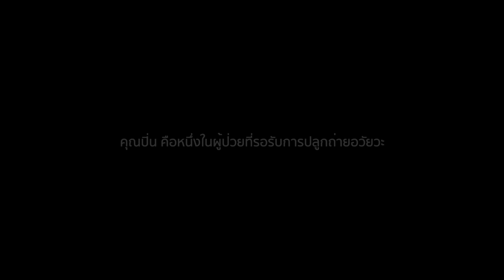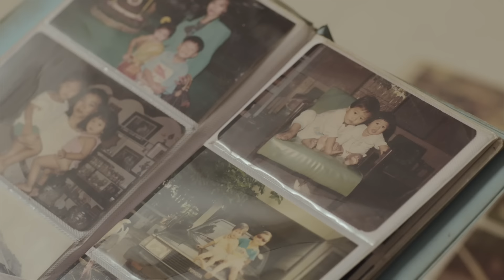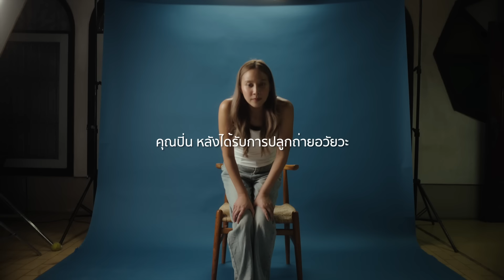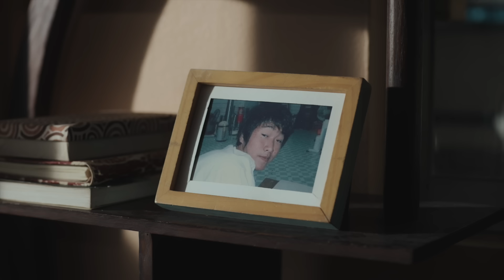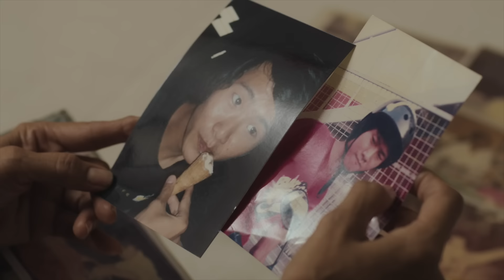WANYAi แว่นใหญ่ - รักของเธอคือของขวัญ | Gift Of Life [Official MV]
WANYAi

Title : รักของเธอคือของขวัญ l Gift Of Life
Artist : WANYAi
Release Date : 13 Aug 2024

Lyrics : WANYAi
Melody : WANYAi
Producer : tinn, WANYAi
Arranging / Programming / Guitars / Bass : tinn
Piano : Parinya Kesdee

Recorded at OFK Studio
Mix down & Mastering : Monthon Dilokchavanis (Frenzyheart studio)

ของขวัญที่ผมคิดว่ามีค่ามากที่สุด คือการได้มีชีวิตอยู่ และสำหรับคนที่ป่วย การได้มีชีวิตอย่างไม่เจ็บป่วยก็คงเป็นของขวัญที่มีค่ามากที่สุดเช่นกัน

ระหว่างหาข้อมูลในการเขียนเพลงนี้ ผมเสียน้ำตาไปไปหลายช่วงหลายตอน ได้มีโอกาสพูดคุยกับบุคลากรจากสภากาชาดไทย คุยกับผู้ป่วยที่ยังรอคอยอวัยวะอย่างมีความหวัง ได้คุยกับคุณปิ่น และได้คุยกับแม่ยา ได้รับรู้และเข้าใจหลายๆสิ่งมากขึ้น ความยากของการเป็นครอบครัวของผู้บริจาคที่ต้องตัดสินใจยกอวัยวะของคนที่เป็นที่รักให้กับผู้ป่วยที่กำลังรอคอย คือต้องเผชิญกับความรู้สึกแห่งการสูญเสียอย่างไม่ได้ตั้งตัว และต้องตัดสินใจเป็นผู้ให้ ในช่วงเวลาสั้นๆที่กำลังเสียใจอยู่นั้นเอง ไม่ใช่เรื่องง่ายเลยไม่ว่ากับใครก็ตาม

ขอบคุณทุกคนที่มีส่วนเกี่ยวข้องในการทำให้เกิดเพลงนี้ครับ
ขอบคุณทีมเจตนาภาพ สำหรับ mv นี้ครับ
ขอบคุณสภากาชาดไทยที่ชวนมาทำเพลงนี้ครับ
ขอบคุณคุณปิ่น สำหรับการถ่ายทอดเรื่องราวทั้งหมด ที่เป็นประโยชน์กับผู้ป่วยทุกคน ถ้าไม่ได้รับรู้เรื่องราวจากของคุณปิ่น ก็อาจไม่รู้เลยว่านี่คือคนที่ครั้งหนึ่งป่วยและเฉียดเสียชีวิตมาหลายครั้ง ดีใจที่วันนี้เห็นคุณปิ่นแข็งแรงและมีความสุขได้ทำทุกๆอย่างที่คุณปิ่นตั้งใจไว้ครับ
ขอบคุณฮีโร่ของผม คุณกิต ณัฐกฤษฎ์ พงศ์ประเสริฐ ผู้ที่มีหัวใจอ่อนโยน รักในสเก็ตบอร์ดและศิลปะ คนที่เป็นที่รักของเพื่อนๆ ดีใจที่ได้รู้จักคุณกิต ถึงแม้ว่าจะไม่ได้เจอกัน แต่เรื่องราวของคุณกิตจะอยู่ในเพลงนี้ตลอดไปครับ
สุดท้ายขอขอบคุณ แม่ยา คนที่มีหัวใจที่ยิ่งใหญ่ ท่ามกลางความเสียใจ แม่ยาได้ทำสิ่งที่ยิ่งใหญ่ให้กับอีกหลายชีวิต ขอบคุณที่ทำให้ผมรู้สึกว่าโลกนี้ยังสวยงาม ถึงแม้จะเป็นโลกที่เราเผชิญกับความทุกข์และความเสียใจ แต่โลกนี้ก็ยังงดงามได้ด้วยความรักที่ยิ่งใหญ่ การให้ที่ไม่ได้หวังสิ่งใดตอบแทน นอกจากได้ให้ไป ผมชอบที่แม่ยาบอกไว้ว่า ทุกครั้งที่แม่คิดถึงคุณกิต แม่ดีใจที่รู้ว่าส่วนหนึ่งของคุณกิต ยังอยู่ที่ไหนสักแห่งและช่วยใครคนอื่นให้มีชีวิตที่ดีอยู่ คุณแม่บอกว่าถ้ามีโอกาส คุณแม่อยากได้มองตาคู่นั้นอีกครั้ง หรือได้กอดกับคนที่มีหัวใจที่เต้นอยู่ของลูกอีกสักครั้ง แม่ก็คงจะมีความสุขมาก
     วันที่ 13 สิงหาคม ตรงกับวันปลูกถ่ายอวัยวะโลก เลยเป็นโอกาสที่เราเลือกเป็นวันปล่อยเพลงนี้  ขอใช้โอกาสนี้ขอบคุณฮีโร่ทุกท่านที่เป็นผู้บริจาคอวัยวะ ที่ได้ต่อลมหายใจให้กับผู้คนอีกมากมายบนโลกใบนี้ ขอบคุณที่เป็นผู้ให้ของขวัญที่ไม่สามารถหาได้จากที่ไหน ขอให้โลกนี้น่าอยู่เพราะมีผู้คนเหล่านี้เสมอ และขอให้พวกเราทุกคน ครั้งหนึ่งได้มีโอกาสเป็นฮีโร่ให้กับใครบ้างครับ

สำหรับผู้ที่สนใจร่วมบริจาคอวัยวะสามารถบริจาคผ่านช่องทางได้ดังนี้
บริจาคออนไลน์ :
- เว็บไซต์ หรือ เว็บไซต์ และ Application "บริจาคดวงตา-อวัยวะ"
บริจาคด้วยตนเอง :
- ศูนย์รับบริจาคอวัยวะ สภากาชาดไทย อาคารเทิดพระเกียรติสมเด็จพระญาณสังวร (เจริญ สุวฑฺฒโน) ชั้น 5 ถนนอังรีดูนังต์ ปทุมวัน กรุงเทพฯ
- บริจาคผ่านเครือข่ายฯ อาทิสำนักเหล่ากาชาดจังหวัด หรือ สำนักงานกิ่งกาชาด ทุกจังหวัด, โรงพยาบาลประจำจังหวัดในสังกัด กระทรวงสาธารณสุข และโรงพยาบาลในสังกัดสถาบันอุดมศึกษาของรัฐ, สำนักงานเขต เทศบาล และเมืองพัทยา ที่ให้บริการทำบัตรประจำตัวประชาชน กรมการขนส่งทางบก

คืนนี้เธอจงนอนหลับตา หลับและฝันดี
พักหัวใจที่เคยเหนื่อยล้าข้างๆฉัน
ในโลกนี้ที่คนตั้งมากมาย
การได้พบเจอเธอคือความฝัน
คำว่ารักจากเธอนั้นสำคัญแค่ไหน

รักของเธอก็คือของขวัญ ที่ฉันไม่อาจจะหาที่ใด
เธอเปลี่ยนโลกที่โหดร้าย
ให้ยังมีความหมายทุกลมหายใจ
ด้วยหัวใจของเธอ

หากวันใดที่เราต้องไกล
จะไม่ลืมทุกครั้งที่เธอนั้นได้กอดฉัน
เก็บความรักที่เคยให้กัน
ทุกคืนวันในหัวใจฉันเสมอ

ในโลกนี้ไม่มีสิ่งแน่นอน
ไม่อาจรู้ว่าจะจบตรงไหน
แต่ได้รักจากเธอนั้นก็ดีเท่าไร

เพราะว่าเธอนั้นคือของขวัญ
ให้ฉันได้พบรักแท้ในใจ
เธอทำให้ทั้งชีวิตฉันยังมีความหวังให้เดินก้าวไป

***ไม่รู้จะหาสิ่งไหนมามอบให้เธอ
เพื่อจะตอบแทนความรักที่เธอให้ฉัน

คือของขวัญ ที่ฉันไม่อาจจะหาที่ใด
ให้ได้พบรักแท้ในใจ

HOLYFOX Co., Ltd.